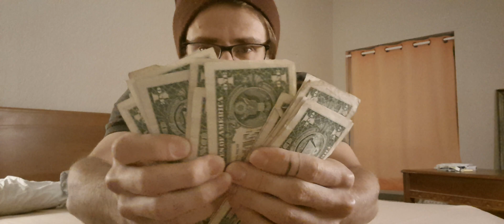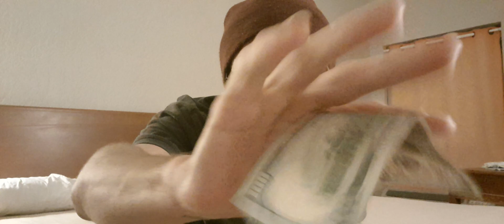ASMR/ Your Money Manifestation$ wisdom,Calming talk,Ticks,whispers @ more.